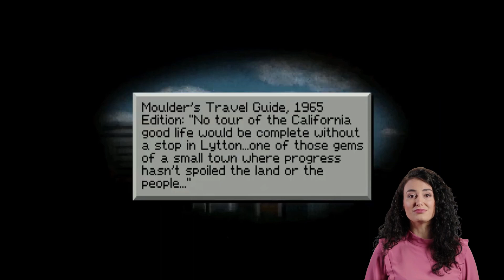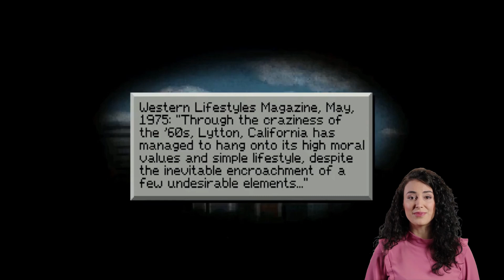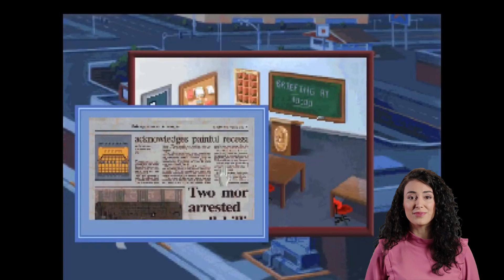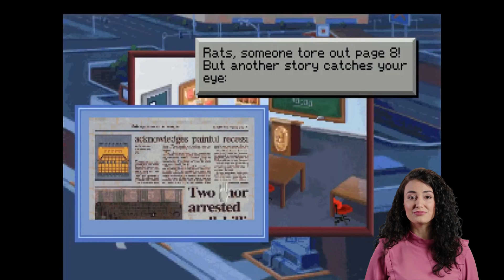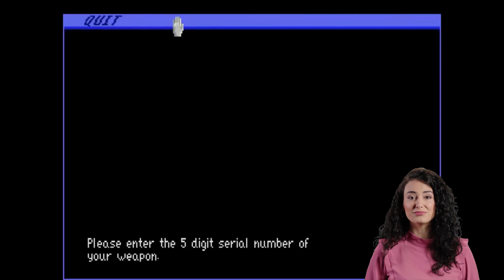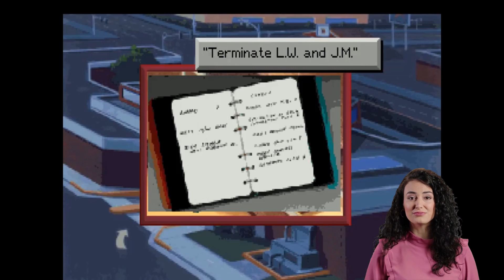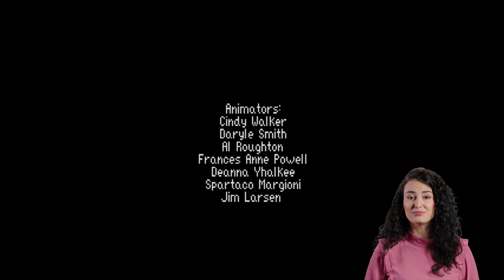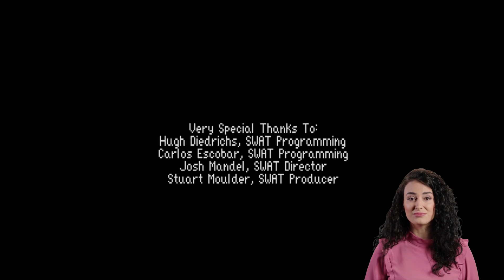Police Quest: In Pursuit of the Death Angel VGA Remake (1992, PC) Full Playthrough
Hello, retro gaming fans! Julia here from GameRegistry, gearing up to take you through the vividly remastered world of "Police Quest: In Pursuit of the Death Angel." This classic, given a fresh coat of paint by Sierra On-Line in 1992 for the PC, revitalizes the original with stunning visuals, enhanced sound, and streamlined gameplay mechanics, elevating it to new heights within the Police Quest series.

In this detailed playthrough, we're stepping into the diligent shoes of Sonny Bonds, a detective from the Lytton Police Department, tasked with the critical mission of apprehending the infamous Death Angel. The VGA remake transforms the experience with its gorgeous graphics and intuitive point-and-click interface, offering a deeply immersive journey through the challenges of police work. 🚔🕹️

Together, we'll cruise the streets of Lytton, unravel complex puzzles, and dive into the authentic procedural work that has become a hallmark of the Police Quest saga. Whether you're revisiting this beloved series or stepping into Sonny Bonds' world for the first time, this remake promises both nostalgia and fresh excitement for all players. 🔍🚨

Are you ready to uphold justice with a touch of '90s flair? And I'm eager to read your impressions of the Police Quest 1 VGA Remake in the comments below—your engagement enriches our passionate gaming community!

Game Details:

Game: Police Quest: In Pursuit of the Death Angel
Platform: PC
Developer: Sierra On-Line
Release Year: 1992